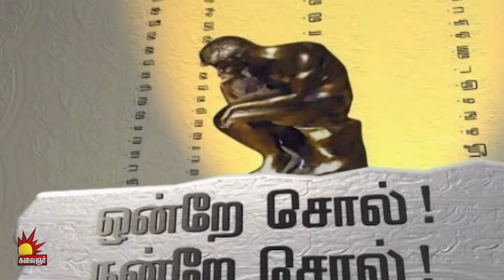விடியலே வா | Vidiyale Vaa | Season 2 | EP - 42 | Kalaignar TV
Vidiyale Vaa is a morning talk show on Kalaignar TV about healthy life, healthy society, and special interviews. This show consists of the segments mentioned below.